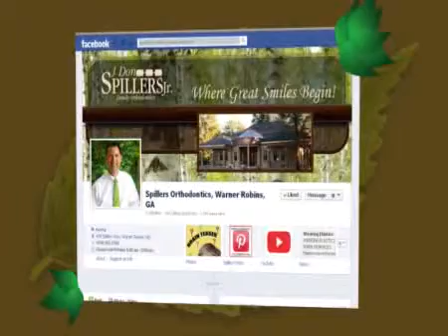Spillers Orthodontics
What to expect @ Spillers Orthodontics Orthodontist Warner Robins, GA